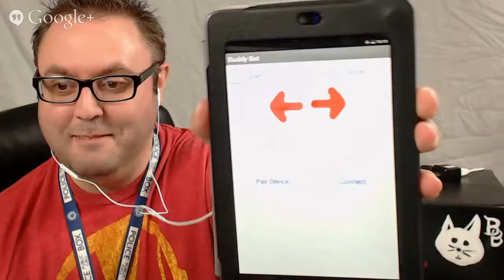Professor of the Mobile Development Mike Celey: S.T.E.A.M. Power Podcast #61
Professor of the Mobile Development Mike Celey: S.T.E.A.M. Power Podcast #61 for February 25, 2015.

This week we have a very special interview edition of the S.T.E.A.M. Power Podcast.  My good buddy and now a professor at Full Sail University, Mike Celey joins us this week.  Mike teaches mobile app development for Full Sail.  If you are curious about Full Sail or how to learn mobile app development then this week's episode is a must!  Mike is gracious to share his insights on education and the Full Sail program, where mobile is going, his recommendations on getting into the mobile app career field, and his other geek habits!

full sail university, mobile, app, development, software, programming, education, STEM, computers, Google, android, ios, career advice, lynda.com, coursera